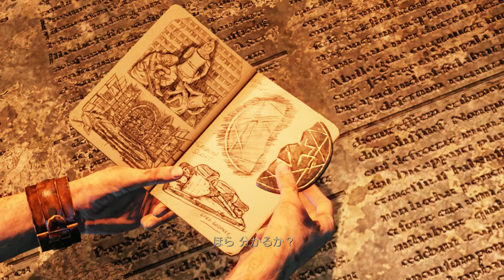【PS4】 アンチャーテッド 砂漠に眠るアトランティス 日本語吹き替え版 プレイ動画パート7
「チャプター9：混乱の始まり」

カッターの見事なフラグ回避！アンチャでこの手のキャラは裏切るか死ぬ場合が多いから意外だった。

今回でクロエとカッターは離脱してしまうのですが、変わりにあの方が登場。この4人のチーム感は結構好きですね クロエが2のときより丸くなってるのも良い

狭い場所を抜けるときの石塚運昇さんの演技が凄いｗ